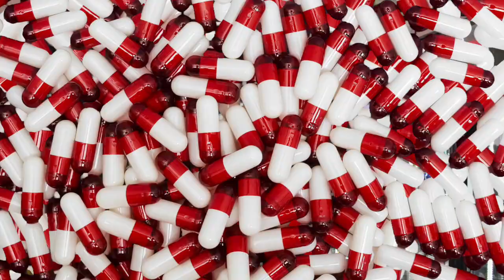Yung Shad SOWIS - (Official Music Video) Directed by Taxi on The Lens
Gear list:
Camera Models: Sony A7siii & Canon RP
Mic: Blue snowball mic
Tablet and Pen: Wacom tablet large
Lenses: Sony 12-24 G Master, Sony 24-70mm, Eos 50mm, RF 24-105
Gimbal: Zhiyun Weebil S
Lighting: Godax AD200, Godax c speedlight w wireless capability, Godax Receiver for speed light, 3 Neewer 660 RGB Pro Panel Lights, 2 Digi Power Lights,
LINKS 2 MY GEAR:
My Main Camera
My BTS Camera
My Main Lens
My Favorite Lens
Studio Key Light
My Studio Neewer Brand Fill Light
My Favorite Tripod of all Time
My Dual Camera Strap
My Neewer Brand Softbox
My LED Lights
My Headshot Reflector